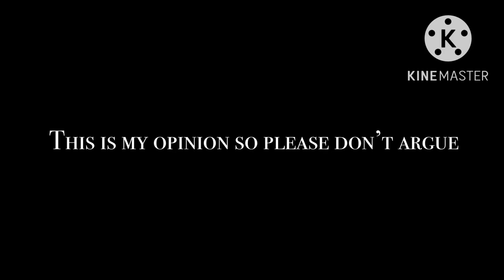Presidents ranked (my opinion)